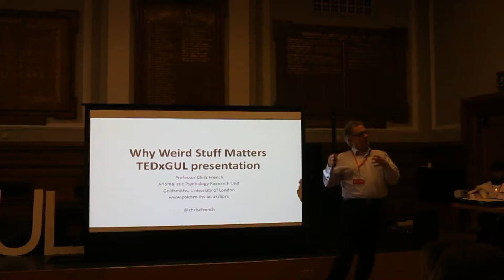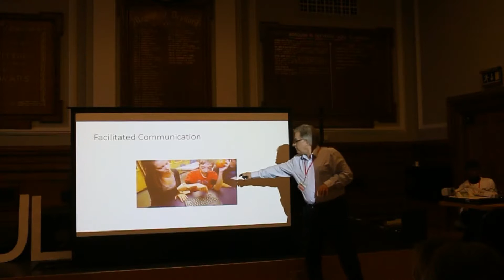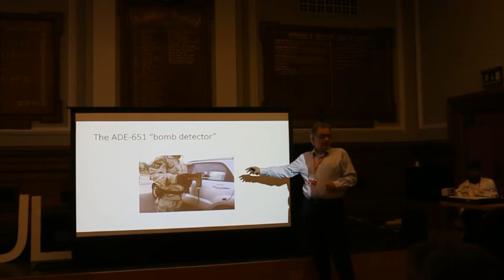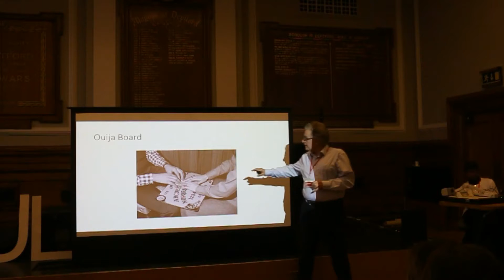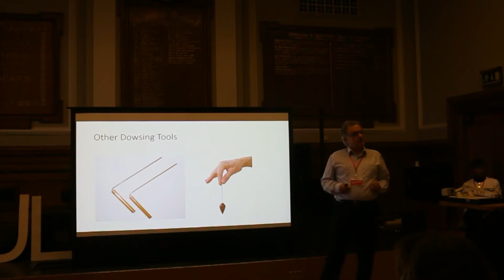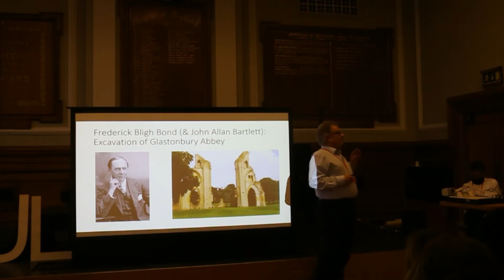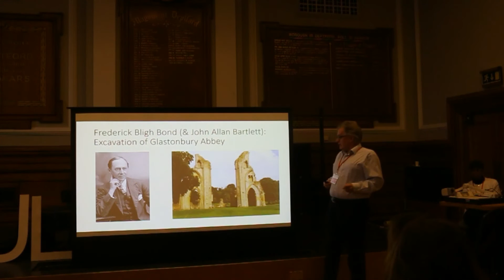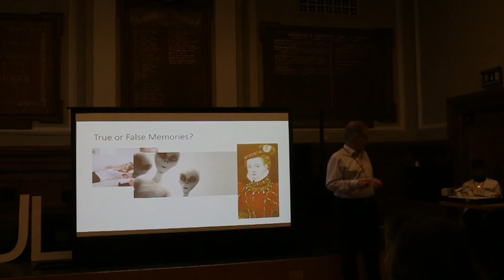Why weird stuff maters | Christopher French | TEDxGUL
The psychology of weird things for example​, the ouija board and how it is related to the Iodometry effect Christopher is the founder of the Anomalistic Psychology Research Unit (APRU). He is a professor in psychology at Goldsmiths, University of London. This talk was given at a TEDx event using the TED conference format but independently organized by a local community.